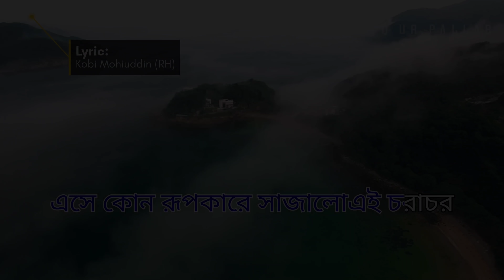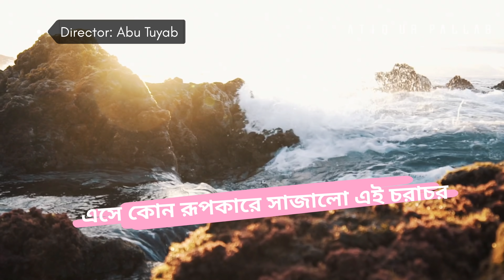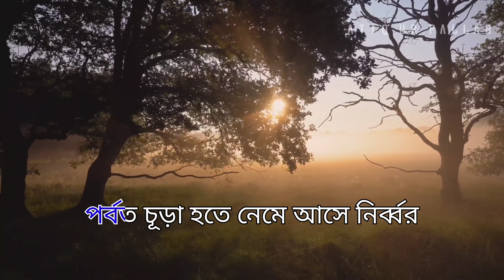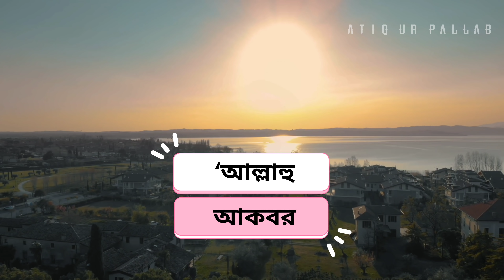আজ কেনো পৃথিবীটা লাগে এত সুন্দর Lyrics song | Aaj Kano Prithibita | Abu ubayda | Bd islamic songs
মধুময় কন্ঠে সেরা গজল | আজ কেনো পৃথিবীটা লাগে এত সুন্দর | Aaj Kano Prithibita laga ato sondor bd islamic jogol | Abu ubayda

Voice & Music Producer: Abu Ubayda,
Lyric: Kobi Mohiuddin (RH)
Assistant Music Director: Bm Shakil
Choreographer: Piash Mia, Light: Momen Sany
Director: Abu Tuyab
Supervised by: Abu Hurayra.